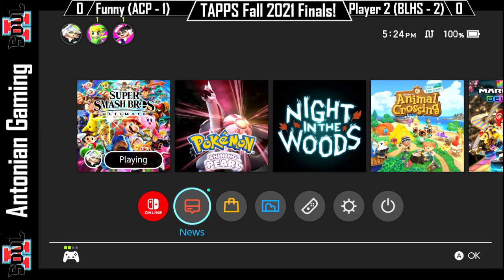TAPPS Fall 2021 Super Smash Brothers Ultimate Playoffs Finals - Antonian SSBU vs Bishop Lynch Friars